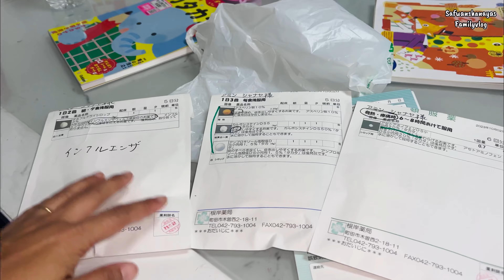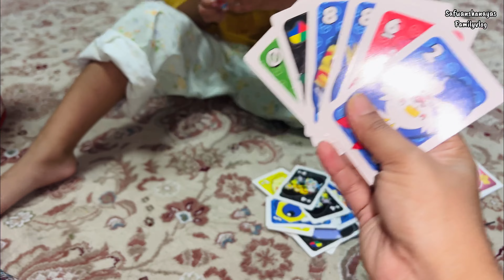একটার পর একটা বিপদ,ছোট্ট শানায়া পাখির শরীর খারাপ ​⁠@SafwanShanaya